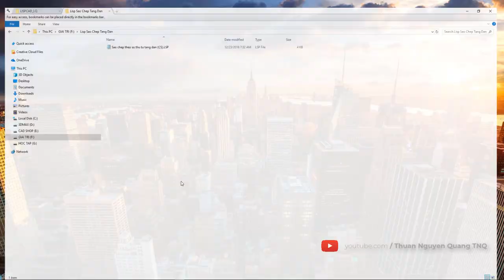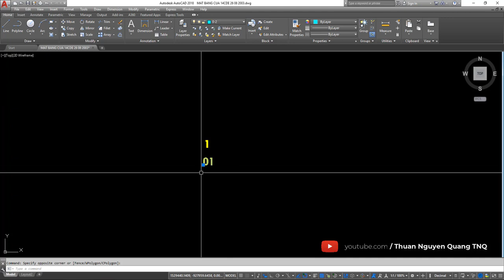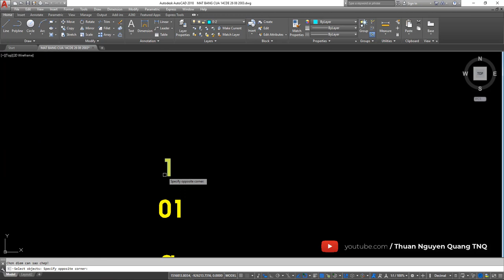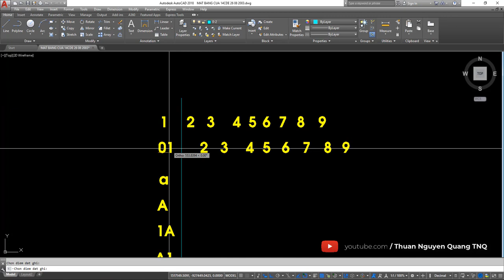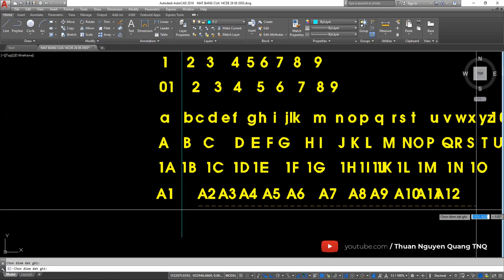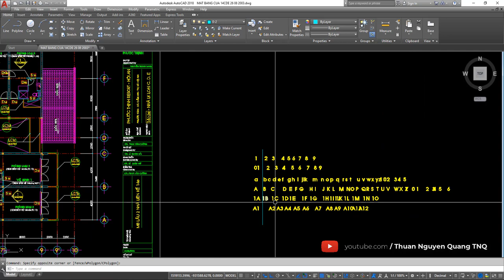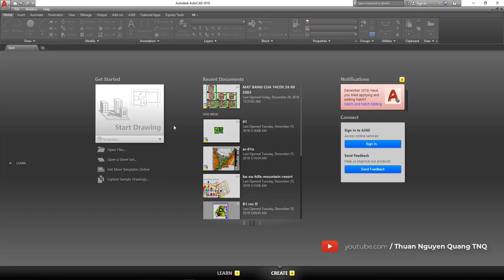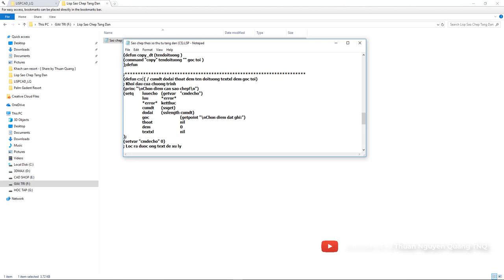✅ Lisp COPY SỐ THỨ TỰ TĂNG DẦN trong autocad (Copy objects in ascending order in autocad)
Lisp copy thứ tự tăng dần trong autocad, copy đối tượng theo thứ tự tăng dần, lisp copy tăng dần, lisp copy tang dan,
Copy objects in ascending order in autocad,
Lisp cad hay trong autocad, lisp cad tuyen chon,
Thuan Nguyen Quang TNQ, TNQ autocad,
Học autocad online, học autocad qua video,

♥ Tải LISP CAD thực hành trong video ( lisp COPY THỨ TỰ TĂNG DẦN):